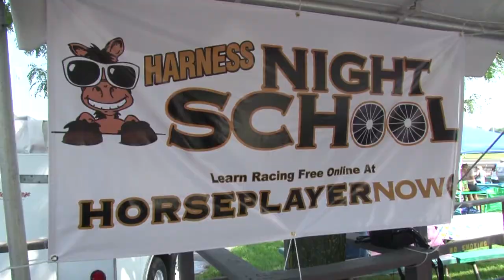2012 Hambletonian Day -- Behind the Scenes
Reporter GiGi Diaz shows you what you missed on Hambletonian Day 2012.